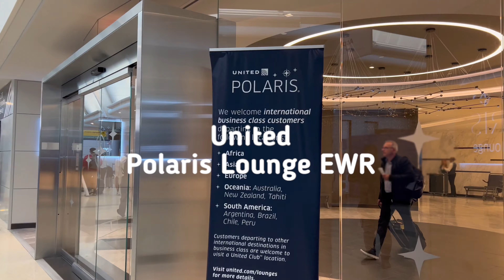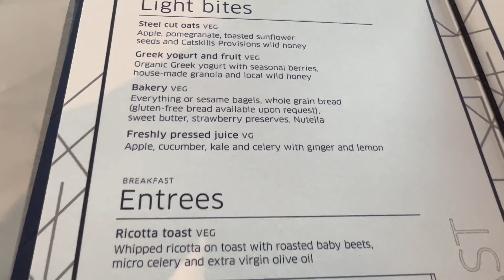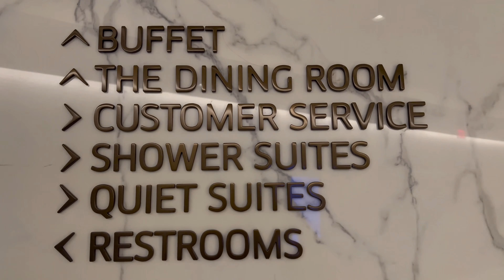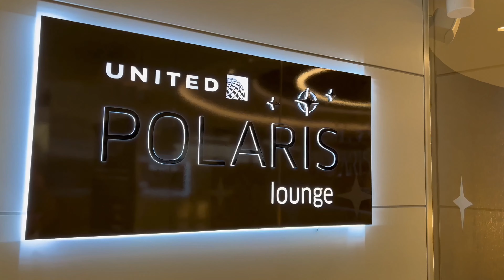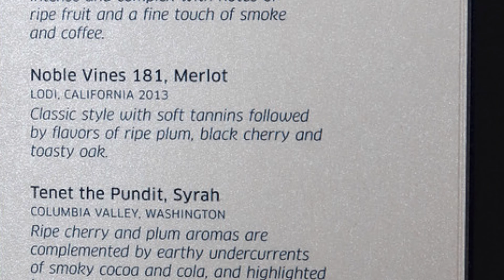United Polaris Lounge EWR (2023 vs 2018) | 聯合航空紐華克機場北極星貴賓室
United Polaris Lounge EWR | 聯合航空紐華克機場北極星貴賓室 The best business class lounge in the US.